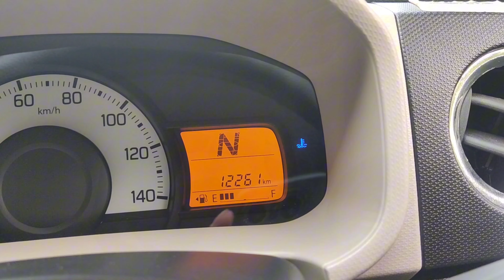Different Types of Cars Exhaust Smoke | What are the Reasons?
This video is about different kinds/Colors of Smoke that you might see if there is a problem inside the car's engine. I have discussed the most important and commonly observed colors of smoke coming out of your car's exhaust if there is an issue in it. If you see any of them, get your car checked from a professional.